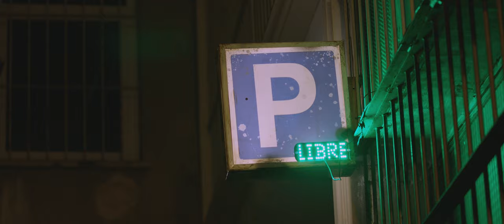PARKING. Un corto de ficción de Pepe Castro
"Parking" Es un cortometraje de ficción-suspense, protagonizado por Fele Martinez, Mónica Regueiro, Mar Abascal y Pepe Carabias. Escrito y dirigido por Pepe Castro y producido por Filmakers Monkeys.
“Si López Vázquez y Mercero acabaron con las cabinas de teléfono, ahora no sabrás dónde dejar tu coche”. (Jesús Palacios, Festival internacional de cine Las Palmas)
Sinopsis: Un coche circula por una calle de la ciudad. David y Clara no consiguen aparcar y discuten porque llegan tarde al cine. De repente su asistente de Google les avisa de que hay un parking cerca. Algo desconcertados pero divertidos por el inesperado aviso, hacen caso de las indicaciones y entran en un oscuro callejón. Al fondo ven un viejo letrero «Parking» y se disponen a entrar…